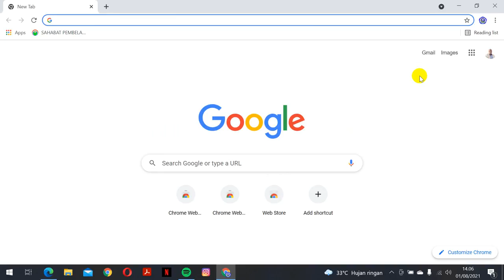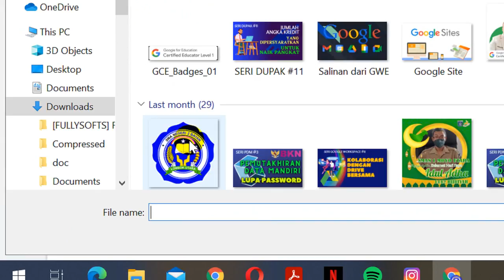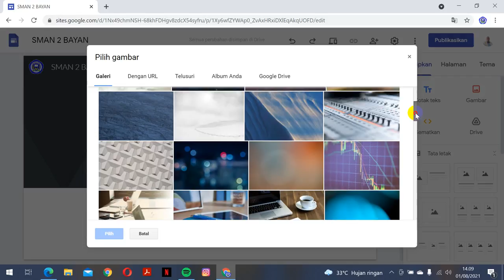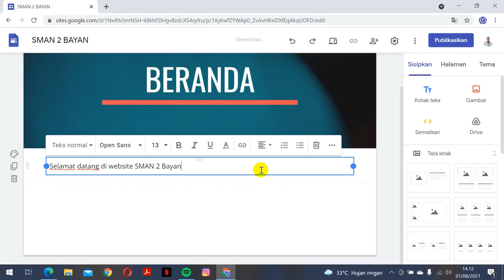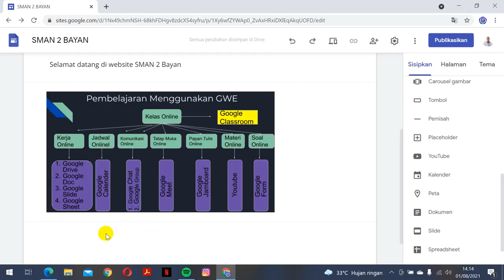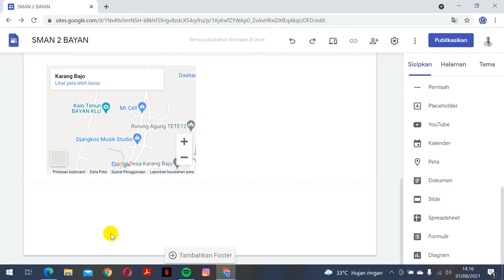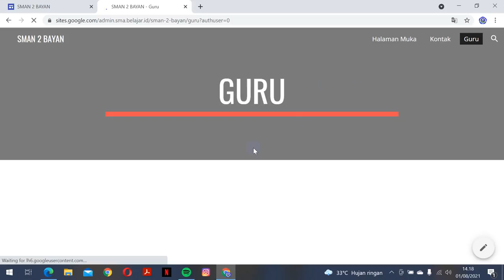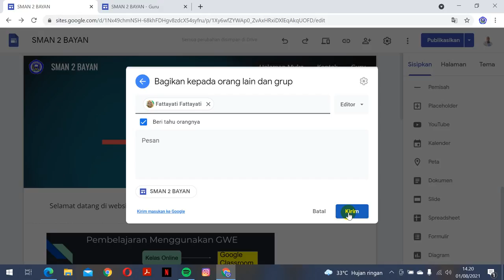SERI GOOGLE WORKSPACE #9:BONGKAR RAHASIA MEMBUAT WEBSITE DENGAN CARA INSTAN MENGGUNAKAN GOOGLE SITES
Membuat website tidak perlu memamami bahasa coding atau bahasa HTML. Cukup menggunakan Google Sites. Tutorial Google Workspace kali ini membahas cara membuat website dengan cara instan yaitu dengan menggunakan google sites